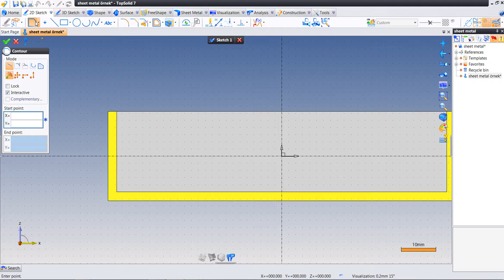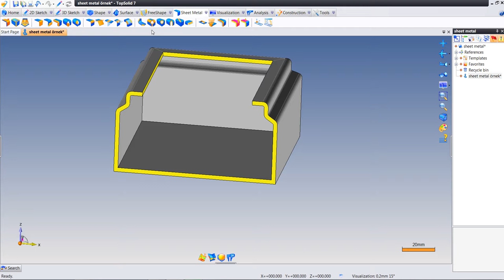Topsolid V7 Eğitim 48 swept flange